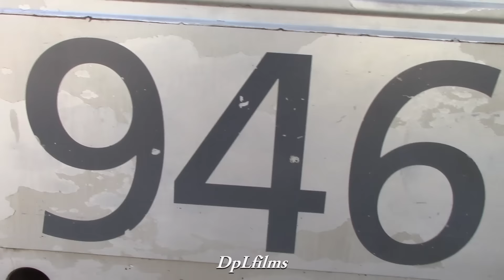Riding the Amtrak Farewell to the AEM-7 Excursion Part 1!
Ride along with us as we ride Amtrak's Final Run of their AEM-7's. This excursion was put together by Amtrak to celebrate the 38 years of service these engines have provided us, which had come to a close this past Saturday. The train number was 942, which was made to be like that so the train number and the lead locomotive could be the same number. Our power was 2 AEM-7 locomotives, 942 in the lead, and 946 trailing. We had 9 cars, 7 coaches, 1 cafe car, and the Beech Grove 10001, which was for staff only.  Part 1 includes a brief look at our power in Washington, riding northbound from Washington DC to Philadelphia 30th Street, with a lot of highlights from the ride (includes Baltimore Tunnels, Gunpowder, Bush, & Susquehanna River crossings, going under the Bellevue Flyover & more). Also included is the photo stop at Halethorpe, MD. Part 2 will include wying at ZOO interlocking via the New York & Pittsburgh Subway track, the shop tour at Wilmington, southbound highlights, Amtrak 147 of America passing Wilmington, and some brief railfanning on the CSX RF&P after the excursion! Enjoy the video and everyone be thankful to Amtrak for making this well executed and fun event happen!